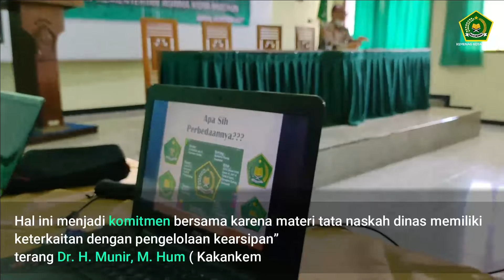PEMBINAAN TATA NASKAH DINAS &KEARSIPAN DI LINGKUNGAN KANKEMENAG KOTA MADIUN